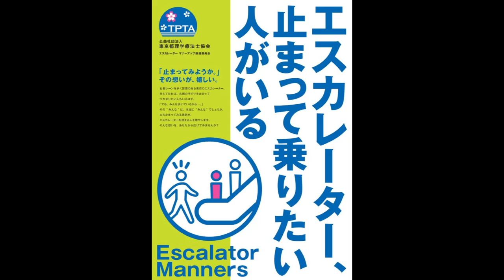「エスカレーター、止まって乗りたい人がいる」 2019年8月3日、敢えて右側で止まる行為をしてみた。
東新宿駅と北千住駅にて。

※モデレーターさんへのお願い
俺に対する誹謗中傷等のコメントがあった場合、通報して頂きたいです。判断基準は自由で結構です。そして、通報しなくても結構です。強制ではありません。

コク：★★★★★
甘み：★★★★★
香り：★★★★★
買い？度：★★★★★

Twitter⇒@yukkituikyasu